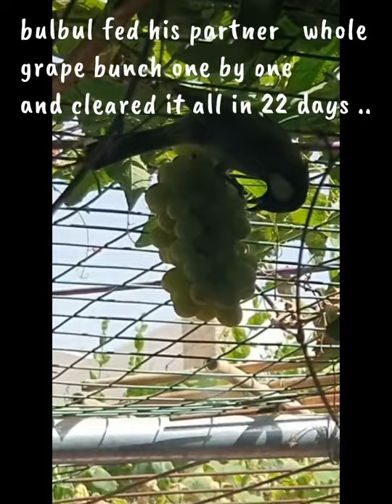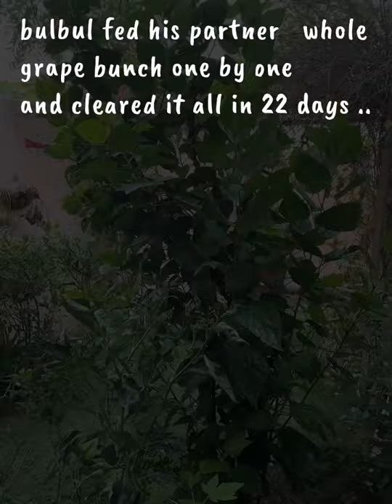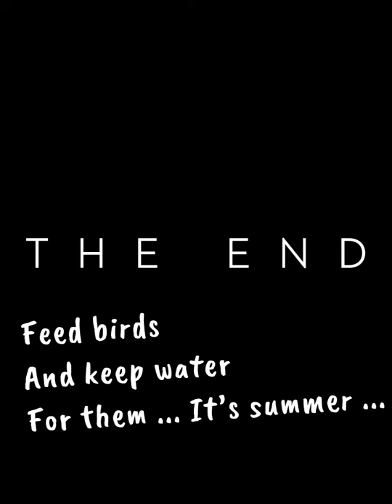My bulbul and the bulbul